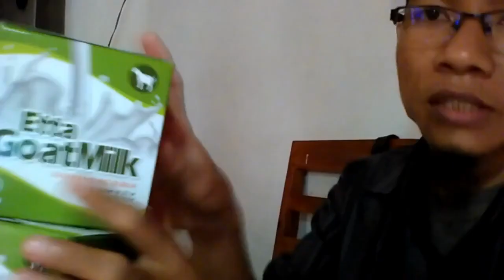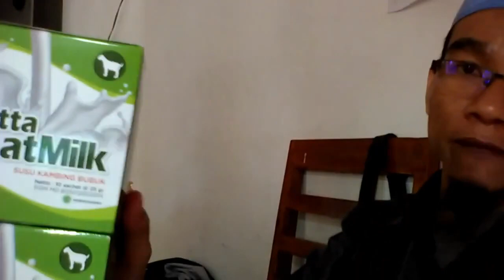Reseller susu kambing whitening WA 081282707458